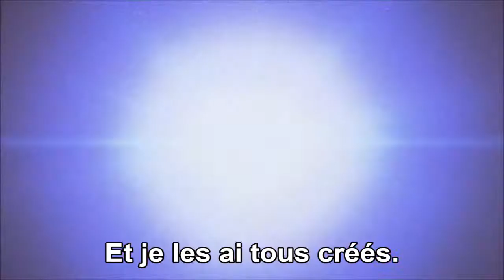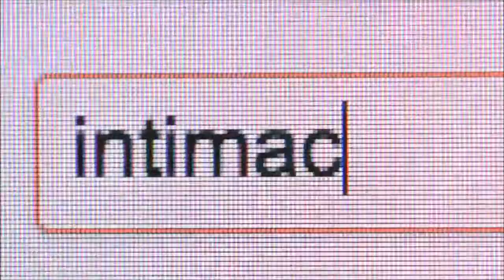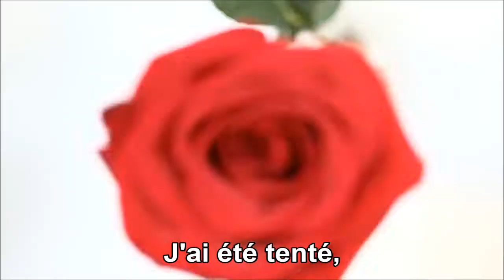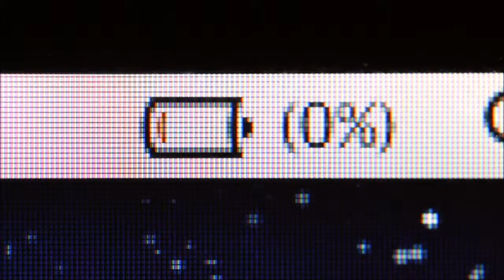Sauver des coupables...